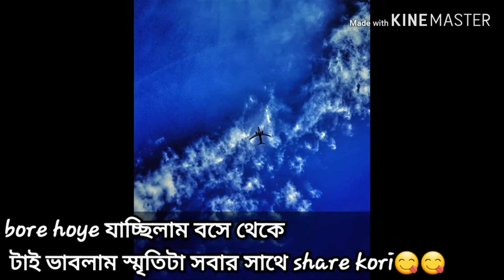Cycle Ride in Jahangirnagar, Savar,Dhaka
আগের ভিডিও। নতুন চ্যানেল।
সাপোর্ট চাই সবার।
কপিরাইট ক্লেম হচ্ছে যার জন্যই নতুন চ্যানেল খোলা কিন্তু পুরনো ভিডিও গুলা তে কিছুই করতে পাচ্ছি না যার জন্য আন্তরিকভাবে দুঃখিত